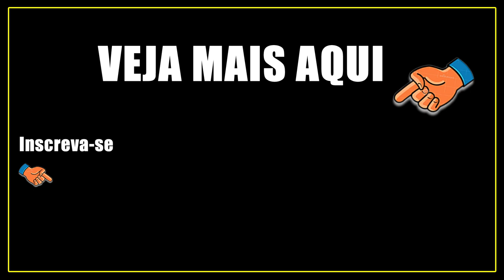O botão 142 está nas mãos do presidente Bolsonaro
Ironicamente a mais de trinta dias milhões de pessoas estão em frente aos quarteis pedindo intervenção militar. Mas a seis anos atrás as poucas pessoas que pediam isso eram expulsas das manifestações.